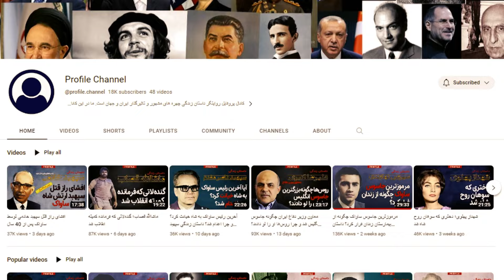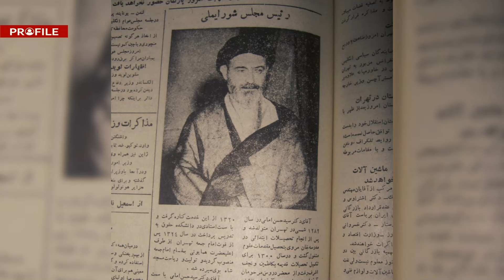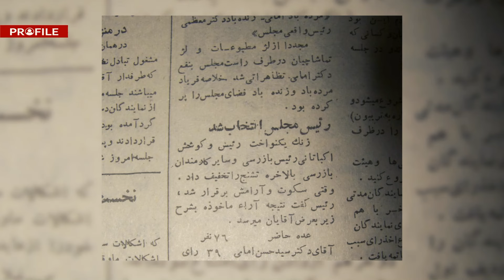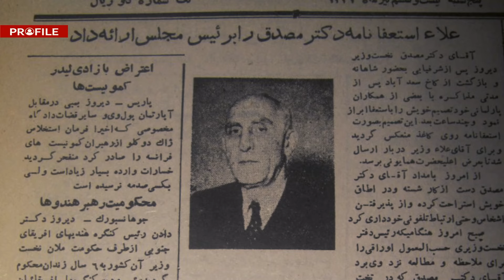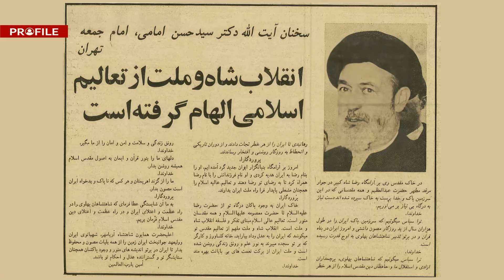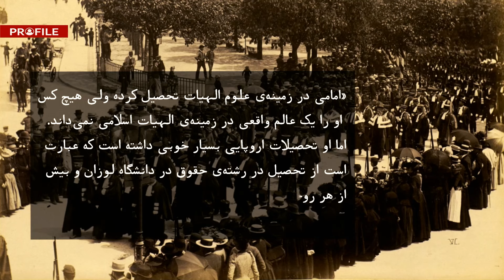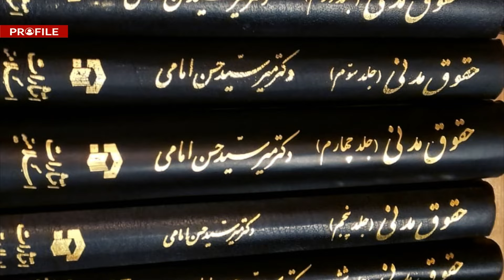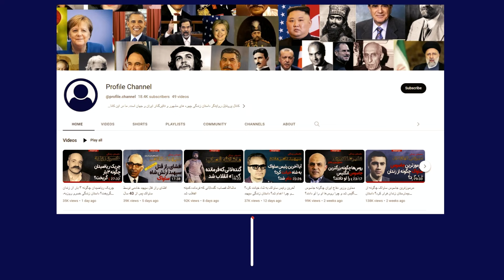امام جمعه دربار و عاقد شاه و فرح که بود؟ داستان زندگی دکتر سیدحسن امامی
این ویدیو داستان زندگی آخرین امام جمعه دربار شاهنشاهی ایران است؛ دکتر سید حسن امامی. مردی که به تمام معنا یک روحانی درباری بود. امامی در همه سفرهای شاه او را با دعای مخصوص در فرودگاه بدرقه می کرد، خطبه عقد شاه و فرح را می خواند، در مراسم تاجگذاری به عنوان نماینده روحانیت شیعه، قرآن به دست شاه می داد، اذان و اقامه در گوش ولیعهد و برادرانش می خواند و هر عید و مناسبتی در راس روحانیون طرفدار دربار در مراسم سلام حضور می یافت و برای طول عمر شاه و ملکه ایران دعا می خواند.
امامت جمعه در خاندان امامی موروثی بود و قدمتی 400 ساله داشت.
امامی هرچند در سیاست، خوشنام نبود و در دوران ملی شدن صنعت نفت تمام قد در صف طرفداران دربار و رودرروی شوهر عمه اش محمد مصدق قرار گرفت  اما از ممتازترین اساتید علم حقوق در ایران بود و کتابهای شش جلدی حقوق مدنی او همچنان از معتبرترین ومهمترین منابع علمی در دانشگاههای ایران به شمار می رود.

منابع:
-کتاب ایران بین دو انقلاب، نوشته یرواند آبراهامیان، نشر مرکز
-کتاب قلم و سیاست، نوشته محمدعلی سفری، نشر نامک
- کتاب بازیگران سیاسی از مشروطیت تا سال 1357، نوشته مصطفی الموتی، چاپ پکا
-کتاب دولتهای ایران از سید ضیاء تا بختیار، تهران، نوشته مسعود بهنود، سازمان انتشارات جاویدان
-کتاب شرح حال رجال سیاسی و نظامی معاصر، نوشته باقر عاقلی، نشر گفتار
-کتاب  داور و عدلیه،  نوشته باقر عاقلی،انتشارات علمی
- خاطرات علی امینی، نشر گفتار
- کتاب درکنار پدرم مصدق؛ خاطرات غلامحسین مصدق، نوشته غلامرضا نجاتی، موسسه خدمات فرهنگی رسا

فرمانده نیروی دریایی ارتش چگونه به جاسوسی متهم و تیرباران شد؟ داستان زندگی ناخدا بهرام افضلی

شاه عباس کبیر؛ سنگدل ترین پادشاه؛ مردی که پسرانش را کور می کرد یا می کشت